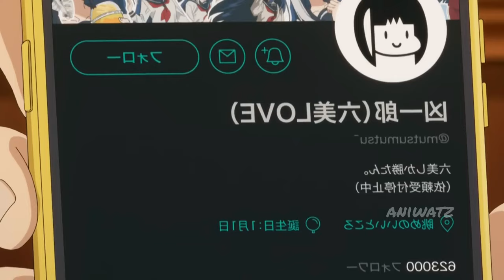Weak Boy becomes The World Strongest Spy To Protect His Fiancé